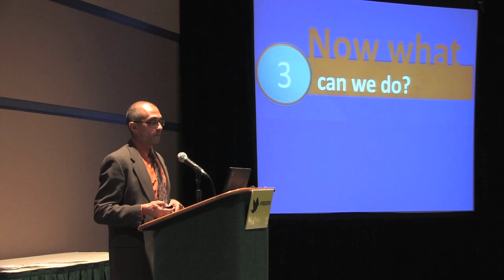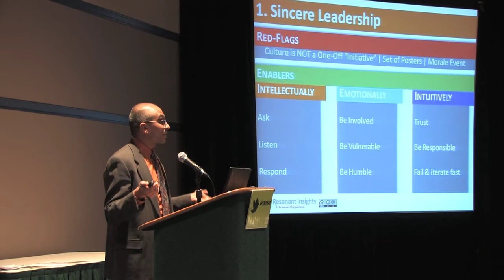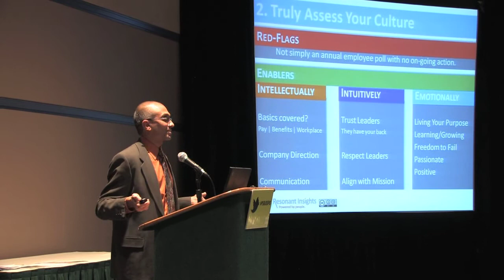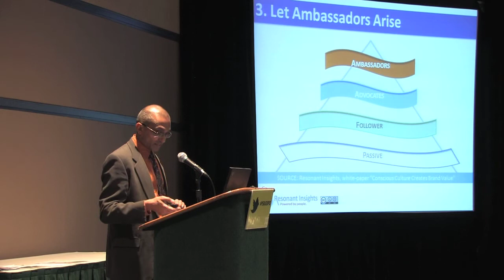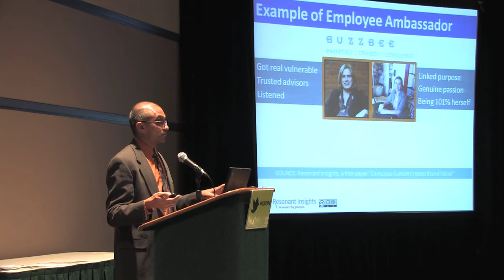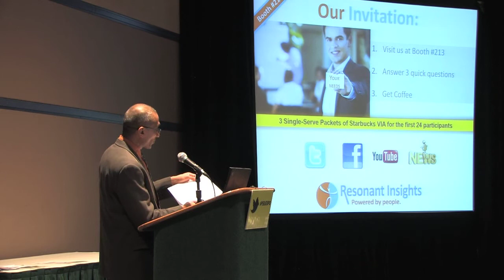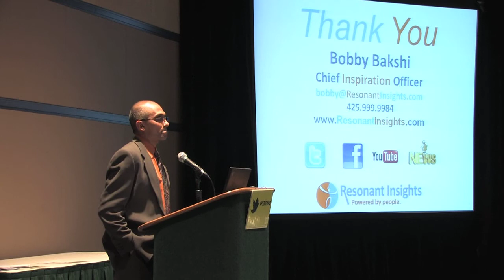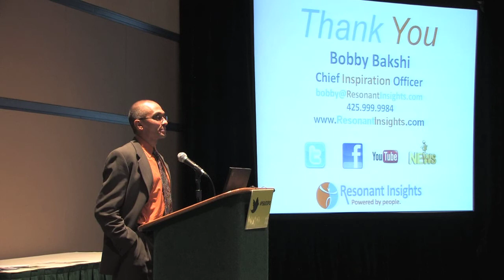About Culture and Brand_Part 4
Bobby Bakshi, Chief Inspiration Officer of Resonant Insights, spoke at the Puget Sound Business Journal Expo in October 2011 about how your culture creates brand value. This is the last part of the hour presentation.